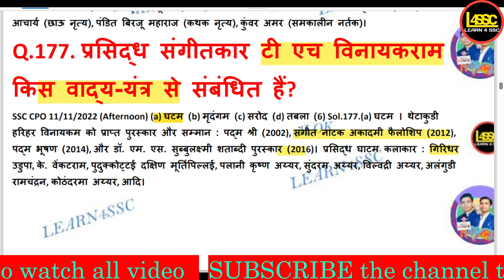प्रसिद्ध संगीतकार टी एच विनायकराम किस वाद्य-यंत्र से संबंधित हैं?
prasiddh sangeetakaar tee ech vinaayakaraam kis vaady-yantr se sambandhit hain?
Famous musician TH Vinayakram is associated with which musical instrument?

walok, writeralok